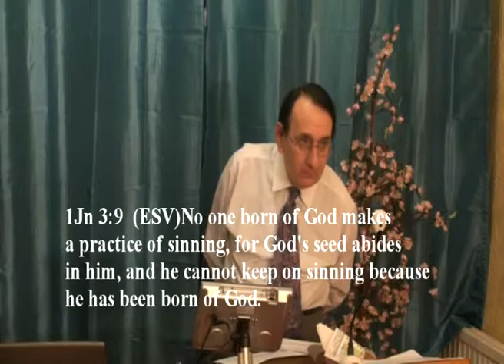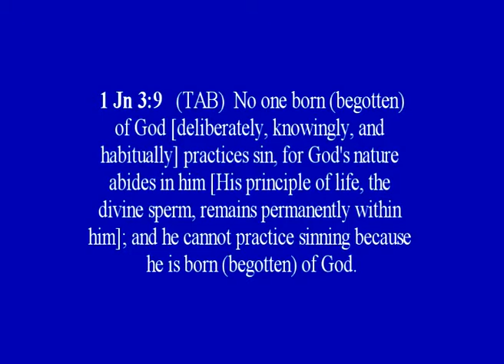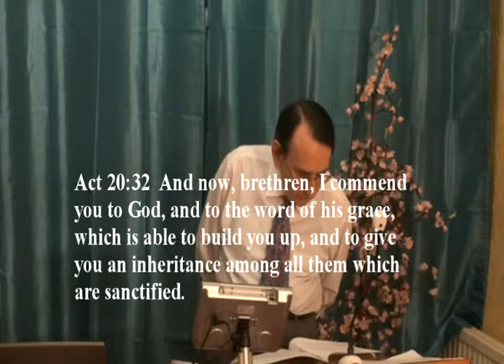The Doctrine of Sanctification part 4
David McKivett explains the Doctrine of Sanctification in a way that is easy to understand.  These teaching are meant for those that have little or no knowledge of Christian doctrines.  They are not mean for the theologians.